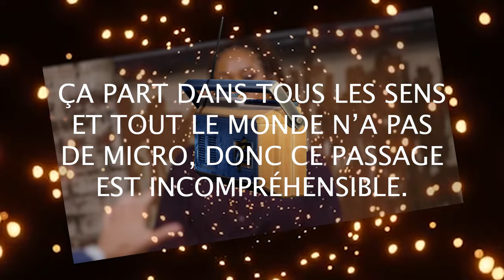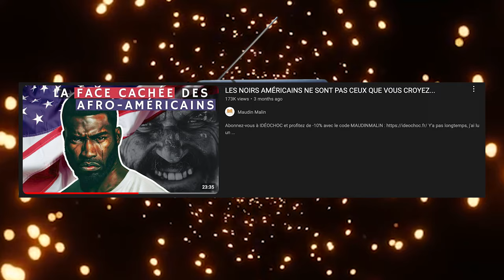"SI LES NOIRS ÉTAIENT MOINS VI0LENTS AVANT... C'EST PARCE QU'ILS AVAIENT PEUR" 😲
Kirk contre l'apprentie historienne.